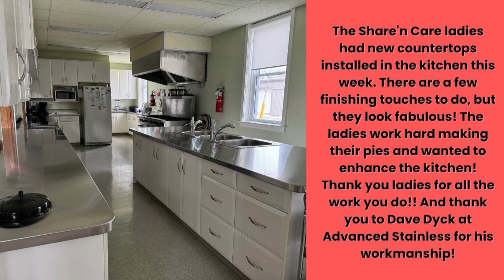Sermons Of The Service - "Planting Time For The Soul"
Recorded from service June 30th, 2024

Preached by Pastor Brian Wilkie

Message title "Planting Time For The Soul"

HERE AT ST PAULS - JESUS IS LORD

"Sermons Of The Service" is exactly what it sounds like. A collection of sermon audio and visuals taken from our weekly Sunday morning services

 CHECK US OUT ON TV!
9:00am on Eastlink cable, channel 6. Just Remember, Our Services Air 1 Week Apart

ARE YOU NEW TO ST. PAUL'S?
Have you been watching online? We would love to get to know you!
to fill out a Digital Connect Card.

 / stpaulsaylmer
Join Our Weekly  "In The Loop" E News Letter.

St. Paul's United Church Aylmer
5 Queen Street North
Aylmer , Ontario, N5H 2W4